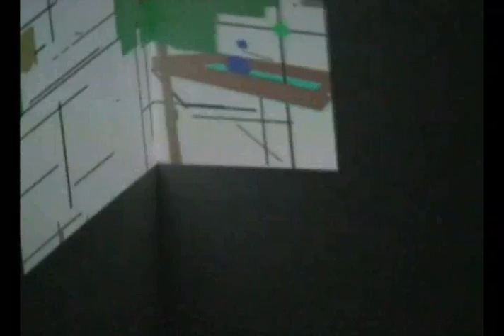Saighir Live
A medley of film taken from the Saighir installation. The sound was editted in as the installation was silent.